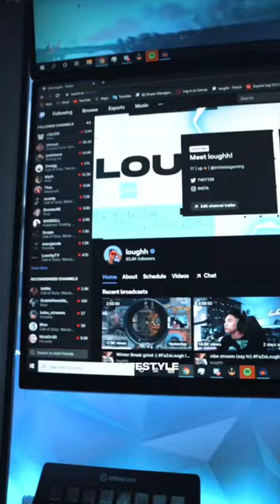STORY OF HOW I WORKED WITH NADESHOT